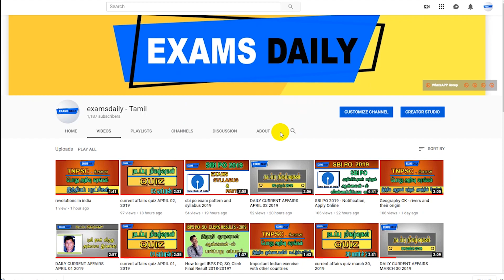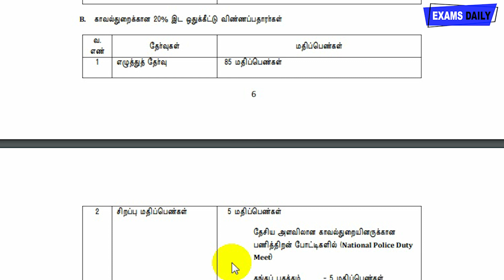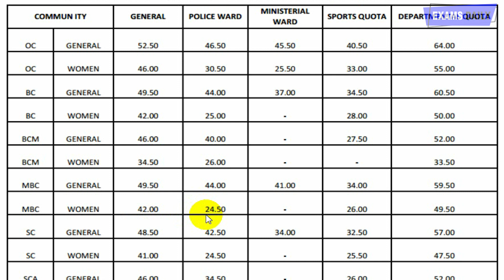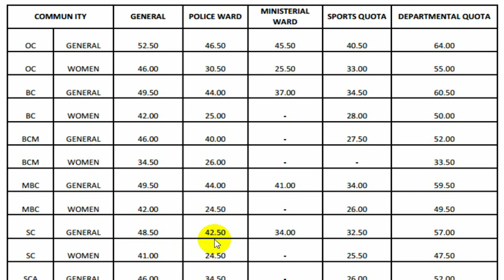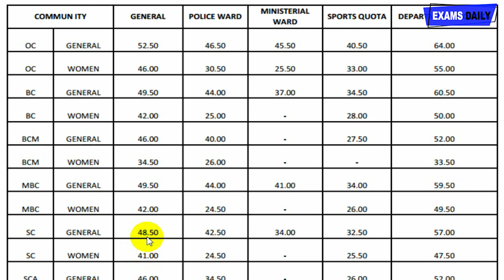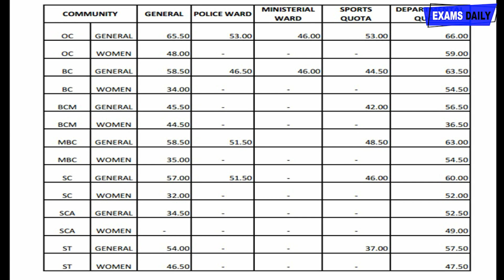TN SI Previous Year Cut Off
Tamil Nadu Uniformed Service Recruitment Board (TNUSRB) has released Notification for Taluk Sub Inspector of Police.